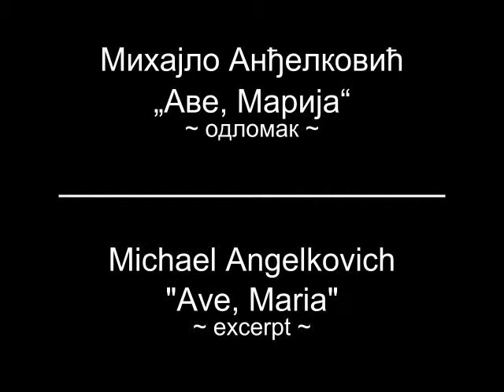Michael Angelkovich - Ave Maria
An excerpt from my choral work, played on virtual organs. :) The work has been written during august and september 1999.